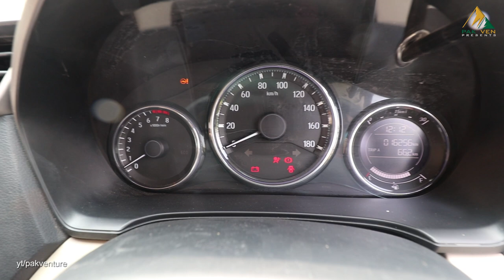Kumrat Via Motorway M-11 & M-16 | Day-1| MALAKAND | Road Trip 4X4 |15/Days journey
If you want to buy pakventure products e.g., Riding kit, Shoe, Gears, Maps, Caps, T-shirt, Accessories, and many more then feel free to contact me on WhatsApp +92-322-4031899 and also visit my

►WhatsApp group to join for discussion purpose only Open for Members
(Only for Discussions) 2

it's a 15days journey on 4wheel i upload this season late sorry for that but due to my back to back plans i did'nt have time to make vlogs so when i finished this tour then started my motorcycyle travel after 7 days even i dont have a time to transfer data properly to my hard drive anyways meanwhile when i completed my Khanjrab pass tour on motorcycle and came back to home then i decided to upload motorcycle tour before it just cause of my personal intrest so, after completion of series now i m uploading this series so lets enjoy the journey  started from 8-Aug-2020, in this vlog you will see our journey of approximately 435KM and 10hrs Drive started from Sialkot to Ishari Gath via GT Road N5 Sialkoat to Sambrial, Wazirabad, Deona Mandi, LalaMusa, Kharian, Sarai Alamgir, Jhelum, Dina, Sohawa, Gujar Khan, Mandra, Rawat, Rawalpindi, then Sirinagar HWY to Phamra road and joinedMotorway M1 to Bhagpur, Chhokar, Brahma Bhtar Interchange, Nartopa, Chota Lahore, then Jalarona to Motorray M16 to Baghicha Dheri , Pai, Khan Palo, then started National HWY N-45 to Chakdara, Ziarat Talash via Dir Malakand Road, Timergara, Danwa, Rabaat, Toormang and stayed at Ishari Gath Albaik hotel.
Today's experience was good and we just have to reach the nearest place to reach Kumrat.

Cameras Used:
Canon 200d Lens 10-18mm
GoPro Hero 5 and 8 with extra Battery Backup Hub
Drone Mavic Air 2 Fly More Combo

Mount Pack:
Official GoPro Mount ZOOKKI Accessories Kit for Gopro Hero
Camping types of equipment Used:
Tent Company (JEEP - ZUFLA) Chairs and Table (Coleman)
Sofa Bed (Coleman)
Trekking Sticks Retrospec High Point Trekking
Sleeping Bag (TETON Sports TrailHead)
Air Pump (Coleman)
Camping Lights and Torches (Coleman)
Stove (Coleman)

Power bank:
HALO Bolt 58830 mWh
DEWALT DXAEPI1000 Power Inverter 1000W Car Converter

Car: HONDA BR-V 7-Seater
I hope you will enjoy this series as well others.